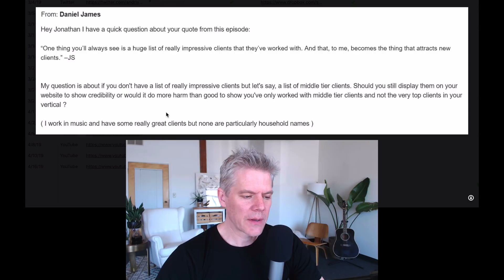How to Build Social Proof on Your Website (And Find New Freelance Clients)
If you don’t have a list of impressive freelance clients you’ve worked with, should you still display their logos on your website as credibility? In this video, you'll learn what's really important for building social proof on your website.

Do you have questions about building your freelancing or consulting business? Drop it in the comments below or tweet your question at me tagged with AskJonathan.